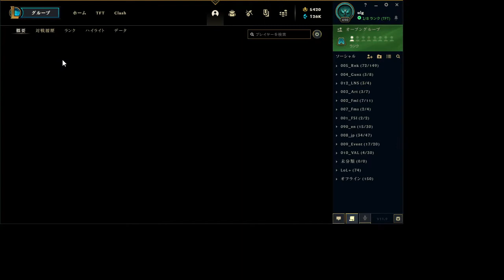ulg B3 TFT TeamfightTactics 2021/05/02